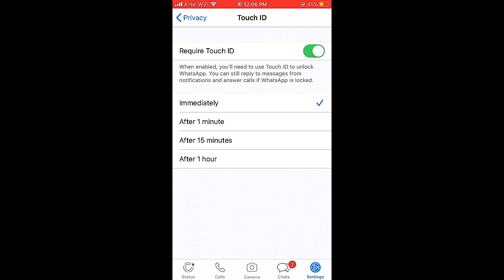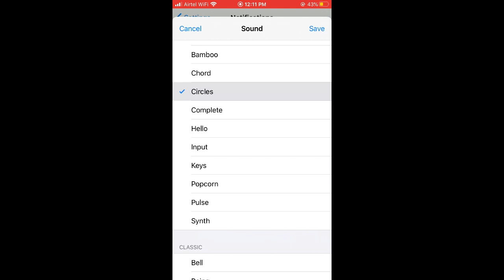TOP 5 WHATSAPP TRICKS OF 2021